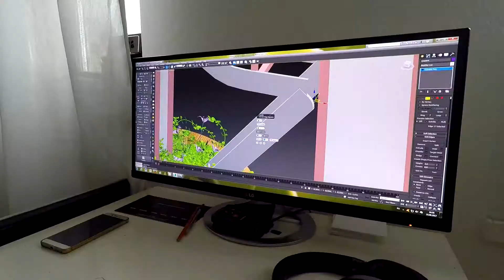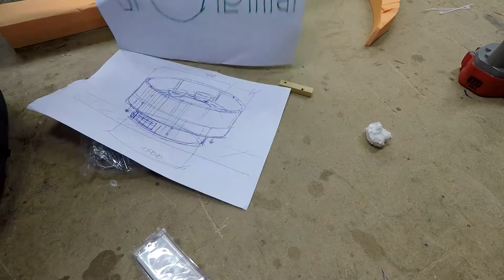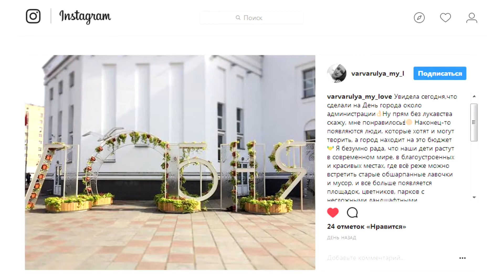Компьютерное моделирование. Самый молодой 3D моделлер. 12 лет.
От построения модели к её реальному воплощению.